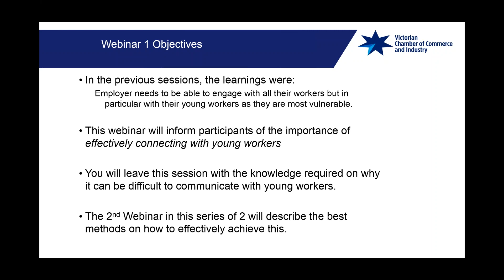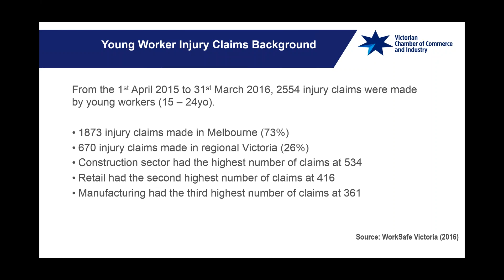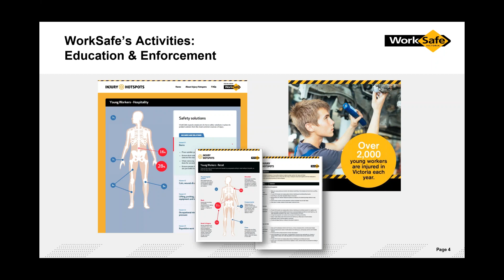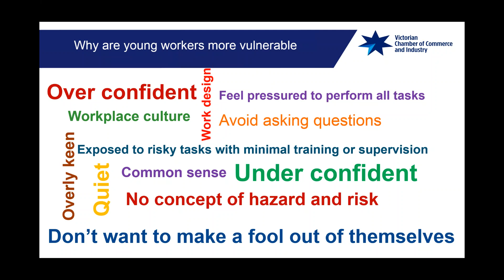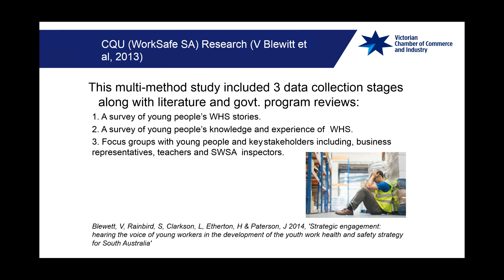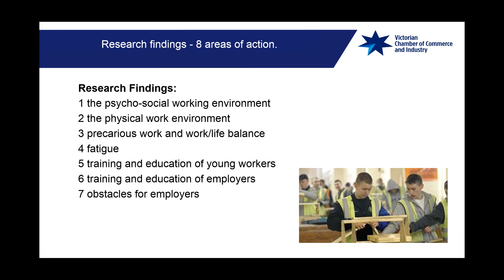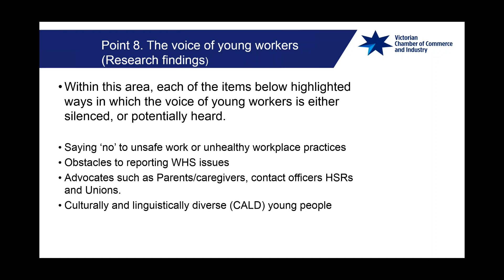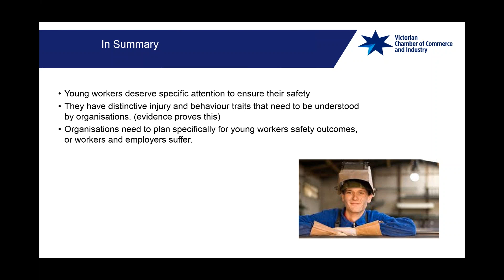Talking safety with young workers: Webinar 1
This webinar concentrates on exploring what we need to do to best engage and communicate with our young workers to ensure the best safety outcomes. Young workers gather and retain information differently to others in the workplace and by understanding their needs, employers can ensure their workers will be happy to speak up at work when they don’t understand how to work safely. It also provides advice to help you engage the under 25s in workplace safety consultation and improvement activities.